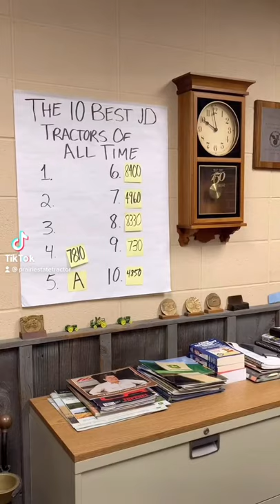Top 10 Series: #3 Best John Deere Row Crop Tractor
We've ranked the 10 best John Deere row crop tractors of all time in our opinion. What's on your 10 best list?